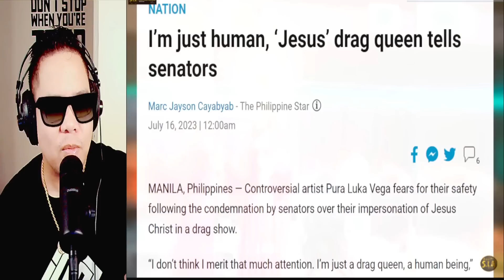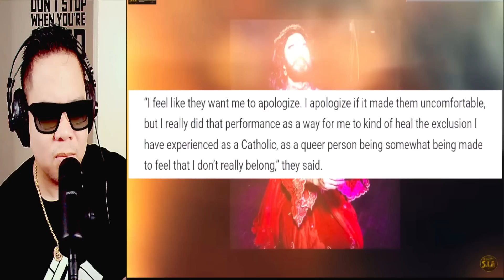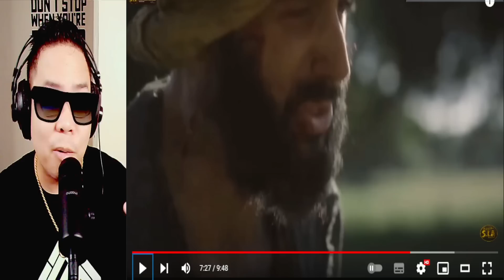ILANG BESES PA NYANG INULIT, MALI NGA BA SI PURA SA KANYANG GINAWA? (REACTION AND COMMENT)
IAMDAVID